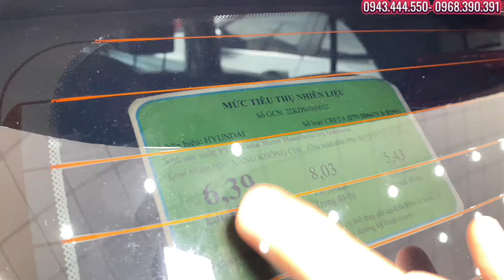Review Theo yêu cầu của khách yêu! CẬP NHẬT XE GẦM CAO 5 chỗ từ hơn 400-600tr đang có tại STOTOBD!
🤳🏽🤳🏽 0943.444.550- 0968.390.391